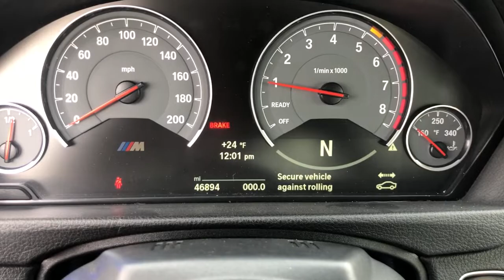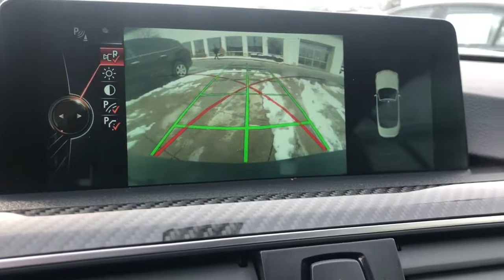2016 BMW M4 Schaumburg, Barrington, Arlington Heights, Hoffman Estates, St. Charles, IL N10488A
Black Sapphire Metallic Used 2016 BMW M4 available in Schaumburg, Illinois at Patrick BMW. Servicing the  Barrington, Arlington Heights, Hoffman Estates, St. Charles, IL area.

Patrick BMW
700 E Golf Rd.

2016 BMW M4 Base Our used car manager appraised prepared this vehicle as though he was selling to a family member. Comes with a FREE Carfax history report, optional warranty, maintenance protection add-ons tailored to your needs. Fully inspected and ready for immediate delivery. Outstanding condition inside and out, this 2016 BMW M4 is well equipped with several options and highly sought after features such as: Clean CARFAX. Adaptive Full LED Lights, Adaptive M Suspension, Auto-Dimming Rear-View Mirror, Automatic High Beams, Backup Camera, Carbon Fiber Trim with Black Chrome, Convertible Hard Top, Executive Package, Front Dual Zone Automatic Climate Control, Harman/Kardon Surround Sound System, Head-Up Display, Heated Front Seats, Heated Steering Wheel, Leather Seats, Lighting Package, Memory Seat, Navigation System, Navigation System, Neck Warmer, Park Distance Control, Rear Air Conditioning, Rear-View Camera, Retractable Headlight Washers, Shadowline Exterior Trim, Wheels: 19' x 9' Fr 19' x 10' Rr Blk Light Alloy. We believe you deserve it all. That's why at Patrick BMW, you'll experience luxury value. In 2021, we are celebrating 40 years serving you the Schaumburg Community. What do you get when shopping for a vehicle at Patrick BMW? -Transparent Pricing -Flexible Payment Choices Options -Ability to shop test from home, work or on the road -5 Easy Online Buying Steps with Patrick Direct or simply call -Online trade-in evaluations -Consulting instead of selling -Friendly and professional staff We hope your journey with us continues after you purchase consider the next time you or someone you know is in the market for car. Visit PatrickBMW.com, under LEARN MORE to read about our commitment to you. It's in our DNA! It's how we do business! It's a Patrick thing! Additional offerings at Patrick BMW -Turn-In, Upgrade, Trade-In or Sell Your Car with the Patrick Exchange. -Patrick Auto Body Certified Collision Repair in Schaumburg Naperville, IL. -Let a Patrick BMW Client Advisor become your personal shopper. Let them know what youre looking for we find it for you. Find Patrick BMW, a BMW new used car dealership near you in Schaumburg 1 mile west of Woodfield Mall, 30 miles west of Chicago, 25 miles northwest of Oak Park, IL. or 37 miles northeast of downtown Naperville IL. Taking Care of You Every Day, That's the Patrick promise! We do our best to be as accurate as possible with our listings descriptions. We do ask that you verify equipment, mileage, pricing with a client advisor prior to purchasing. Pricing is subject to change without notice.